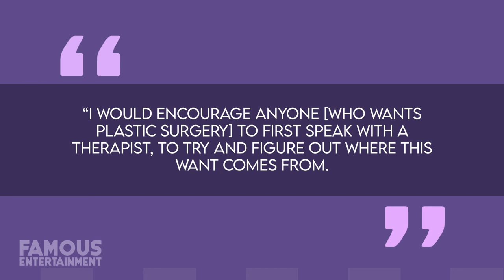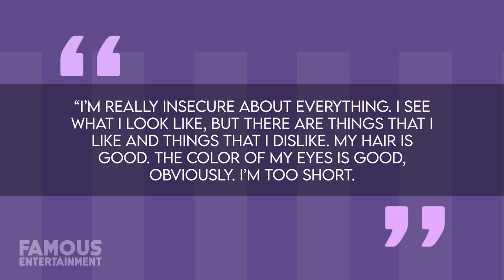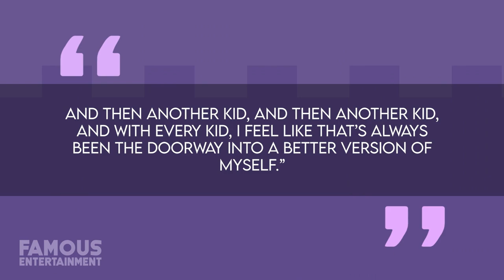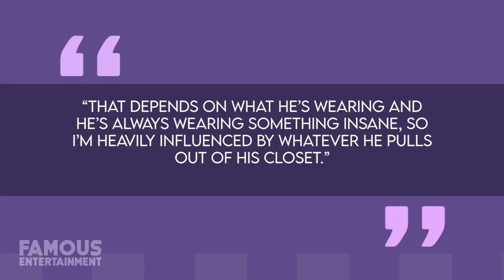Megan Fox | Before & After | Plastic Surgery, Botox & MGK Punk Effect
Megan Fox has been blowing up the news recently. And, it’s not just because of her red lace-up gown at the Met Gala even though it was a head turner. She and her pal Kourtney Kardashian posed top less for a racy SKIMS photoshoot and it fired up the internet even more! But that’s nothing new for the Transformer actor. Megan has always been a paparazzi favorite. And why wouldn’t she be?! She is hot, fierce, and completely unapologetic for being herself!